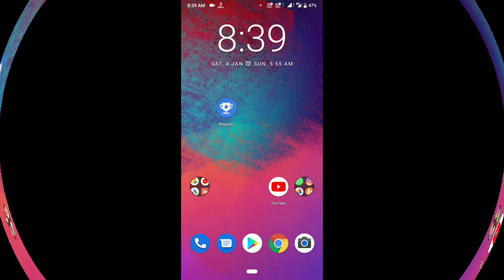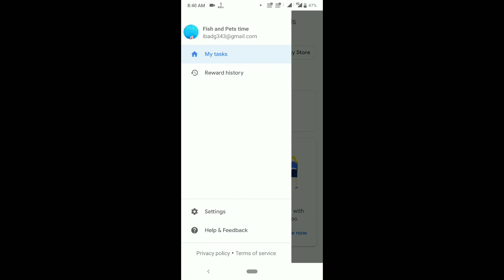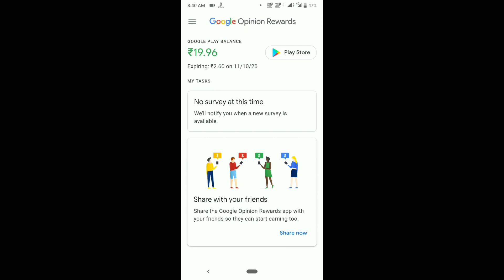google opinion rewards how to get surveys faster in hind ! google opinion rewards how to get surveys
google opinion rewards how to get surveys faster in hind, google opinion rewards how to get surveys faster

IG TECH
 Hello friends welcome to ig tech channel and today I am telling you how to get rewards from Google opinion app so friends watch the video and subscribe the channel for more videos.

google opinion rewards app se paise kaise kamaye
google opinion rewards how to get surveys faster in hindi
google opinion rewards how to get surveys faster in free fire